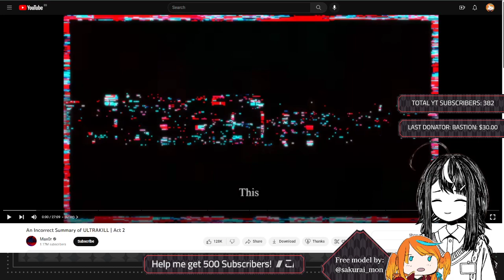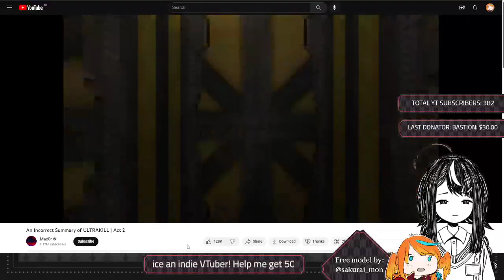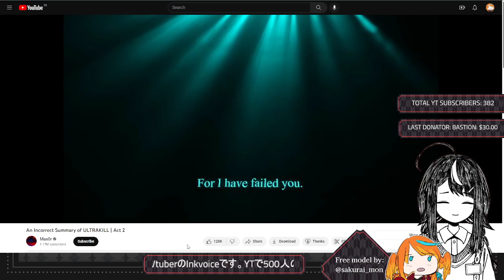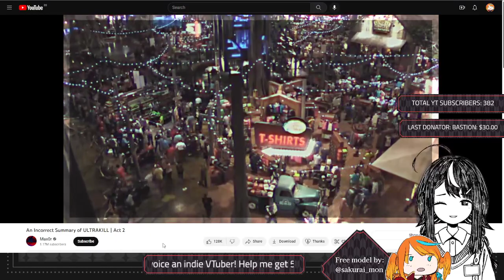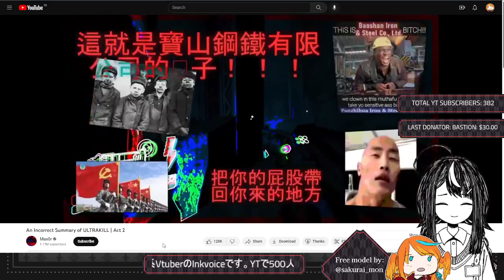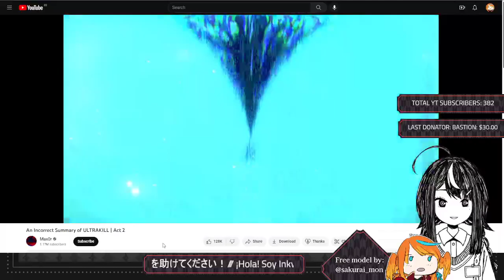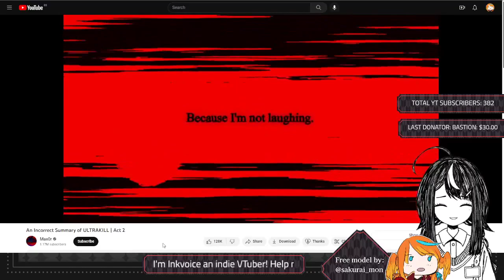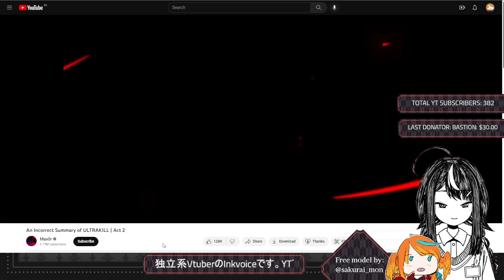【Reaction】 "An Incorrect Summary of ULTRAKILL | Act 2" by Max0r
[Social Media] 🔥🐦

[Credits] 🔥🐦

From: Max0r